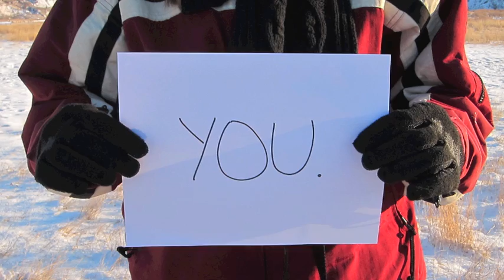Christmas 2012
2012 year in review Canadian Search Dog Association - in photos.